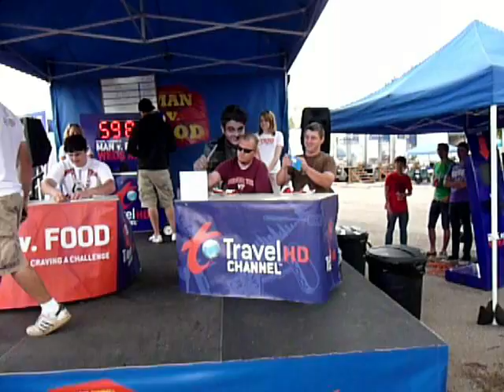Jason VS Food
Jason is at the Man VS Food contest held at the Troy Ohio Strawberry festival.